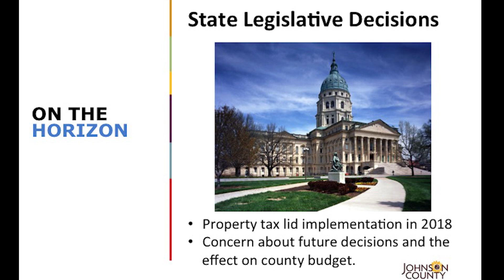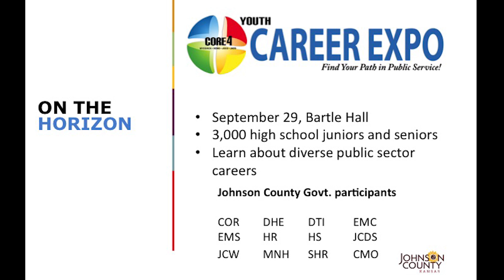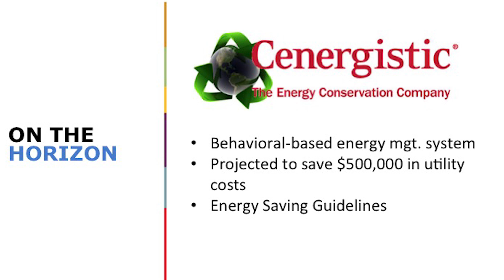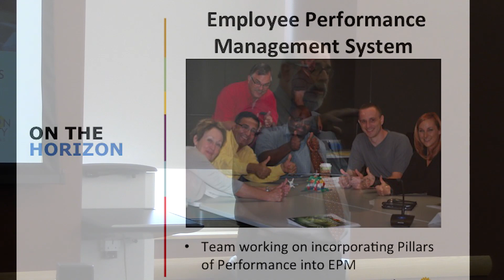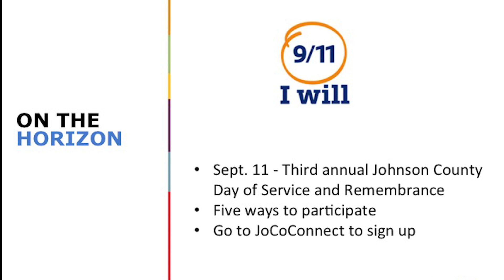On the Horizon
Johnson County Manager Hannes Zacharias talks about what JoCo employees can look forward to in the near future